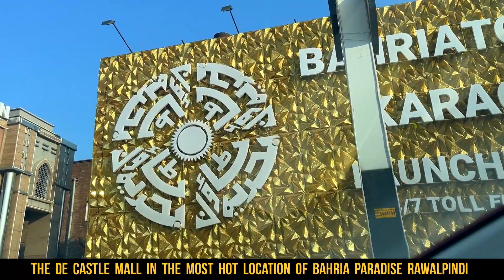Real Estate Investment Opportunities In Bahria Town Islamabad? How To Invest In Real Estate Pakistan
In this video, Mr. Ahmed Aqeel Editor @Property Vision TV talked about Real Estate Investment Opportunities In Islamabad, How To Invest In Real Estate Pakistan, real estate investment in Pakistan, real estate investment in Islamabad, real estate investment opportunities in Islamabad, how to invest in real estate Pakistan, how to invest in real estate bahria town, how to invest money in Pakistan, best investment opportunities in Islamabad, investment opportunities in bahria town.

Channel Managed By:
• Technofact Studio